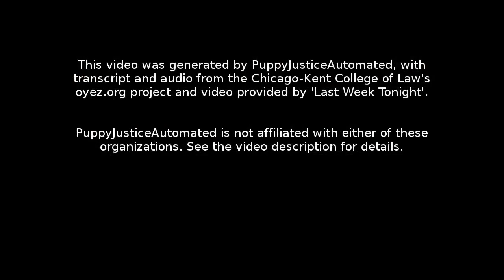Franchise Tax Board of California v. Hyatt: Oral Argument - December 07, 2015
Facts:
Throughout the 1990s, inventor Gilbert P. Hyatt was involved in litigation with the Franchise Tax Board of California (FTB) based on the FTB’s audits of his 1991 and 1992 tax returns. The FTB claimed that Hyatt had falsified his tax forms by manufacturing a move to Nevada that did not occur until later and therefore failing to file state taxes for time that he was actually living in California. Hyatt protested that the FTB acted in bad faith and eventually sued the FTB in Nevada alleging negligence along with several intentional torts and seeking damages. Before the case went to trial, the FTB argued that it should be immune from the lawsuit based on California law that granted it sovereign immunity. The case eventually went before the U.S. Supreme Court, which held that Nevada courts were not bound to grant the FTB full immunity.

At trial, the jury found in favor of Hyatt and awarded him over $300 million in damages. The parties cross-appealed to the Supreme Court of Nevada, which held that the FTB is not immune from the suit because in Nevada governmental entities are not immune from claims for intentional torts. However, because Nevada law does not allow punitive damages against governmental entities, the punitive damage award in this case should be reversed.

Question:
(1) Can Nevada refuse to extend to other states haled into Nevada courts the same immunities Nevada receives in those courts?

(2) Should Nevada v. Hall , a case in which the Supreme Court held that a state could be haled into the court of another state without its consent, be overruled?

Section 1: 00:00:05
Section 2: 00:26:01
Section 3: 00:56:56